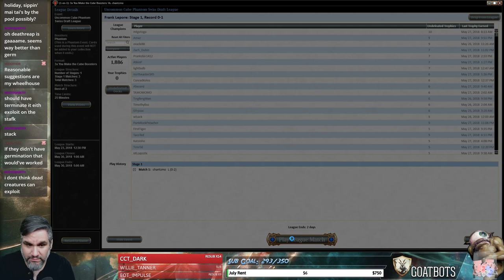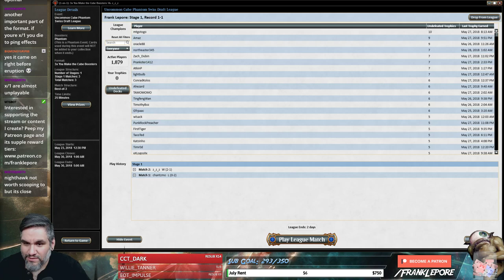(Magic Online) Uncommon Cube Draft #4 - 5/28/18